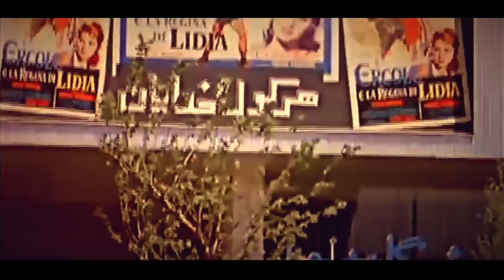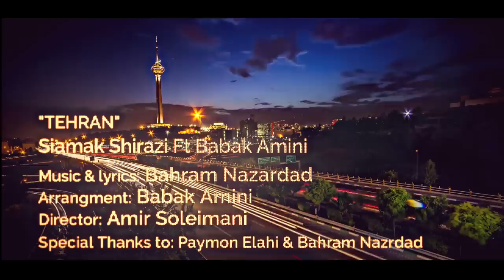Tehran - Siamak Shirazi Ft. Babak Amini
Tehran is a nostalgic love letter from someone who has been away from the city they grew up in for many years. It speaks of memories from childhood and being tormented by news from its current status.